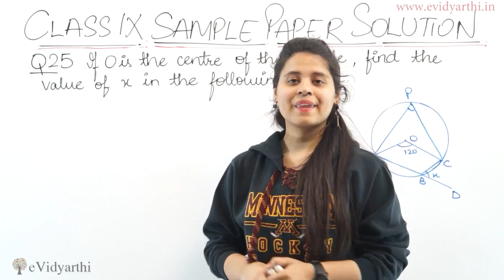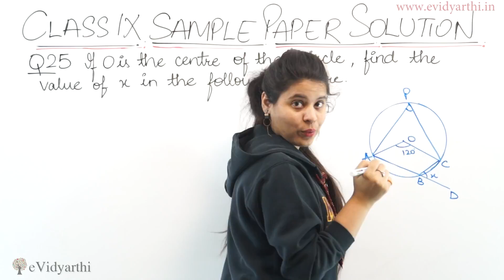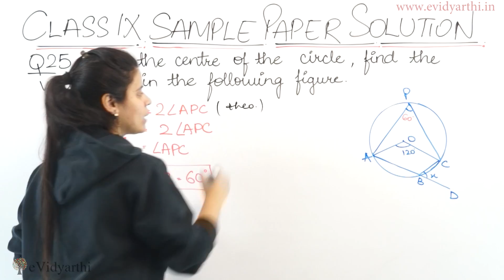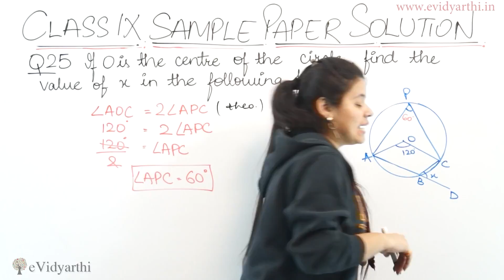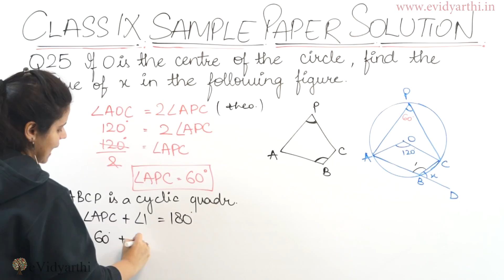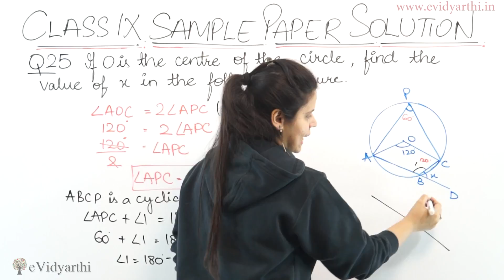"Q: 25" Sample Paper For Class 9 Maths Exam - 2019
In this video I have solved sample paper question no. 25 of Class 9th 2019 sample paper, Hope you like it, Please comment if you have any question. Soon I will upload rest the questions.